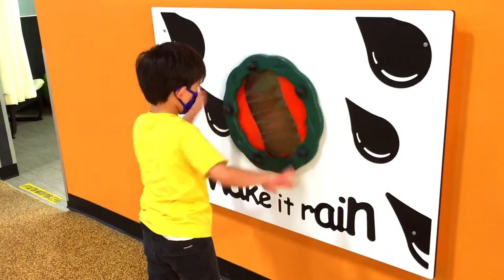Goodtimes At GOOD TIMES PARK | Indoor Park | Ishmael and Isaac visit to the indoor park for Kids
GOOD TIMES PARK | Ishmael and Isaac visit to the indoor park for Kids

GOOD TIMES PARK video for Kids by We The Masti Kids..
Follow adventures of Ishmael and Isaac as they explore new places, learn new names in Urdu/Hindi...
Ishmael and Isaac visited this fabulous indoor park for kids. This park offers wide range of play equipment for kids to enjoy. It is very well maintained and a very pleasant place to be.
This trip allowed great safe and socially distant fun for the kids.

This park has:
1. Spintastic playground (Moon Rock, Various slide, Oodle swing, Climber, Cozy Cocoon, Drop zone, Twister, Climbing web, Bobble Rider & Log Roll)
2. Family Jumper
3. GTP Field and Court
4. Itty bitty play space (For kids under 3)
5. Imagine and build